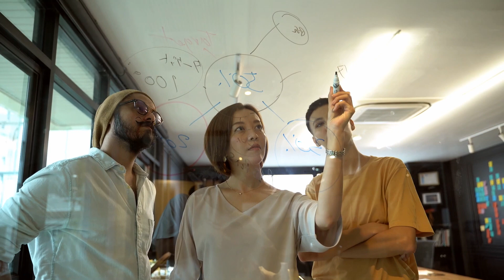Don't Be Discouraged: Get motivated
Don't be discouraged, Discouragement is a formidable opponent. It has the power to drain our energy, shatter our dreams, and extinguish our hopes. It whispers in our ears, telling us that we're not good enough, that our efforts are futile, and that success is reserved for others. But let me tell you something: discouragement is nothing more than an illusion. It thrives on our doubts and fears, and it feeds off our insecurities. It is not real. It is a mere creation of our minds.